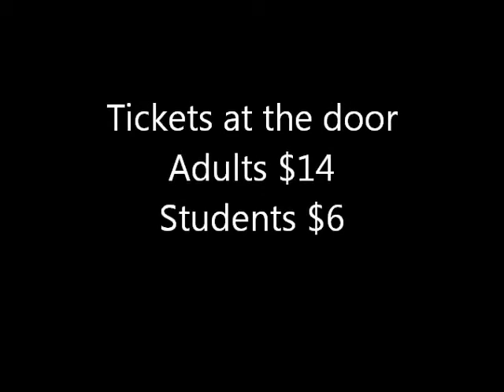a christmas carol commercial RMHS